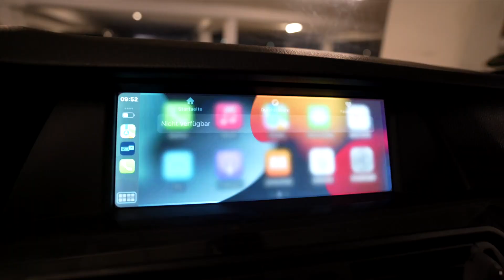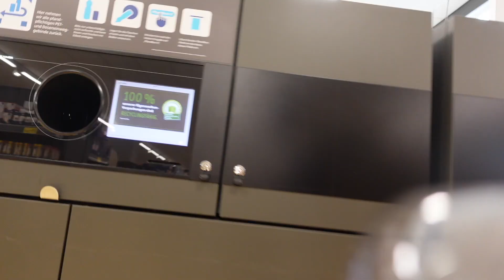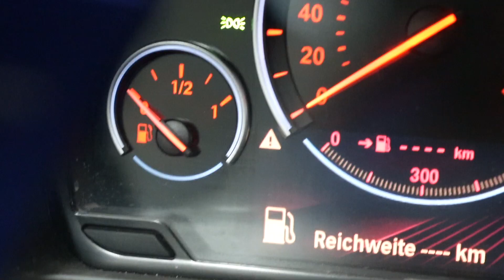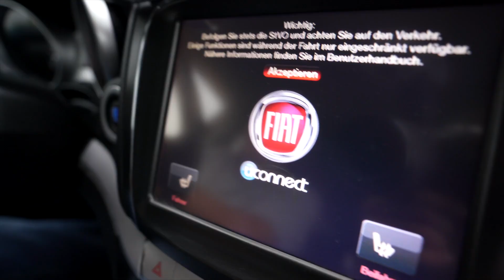قضينا عيد ميلادها بالشكل ده